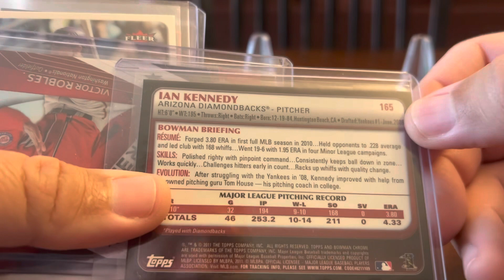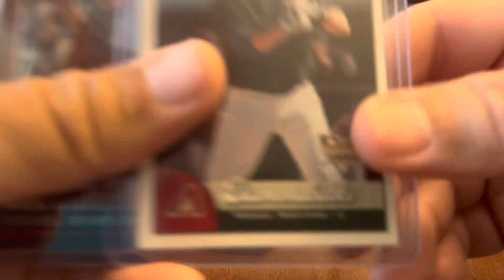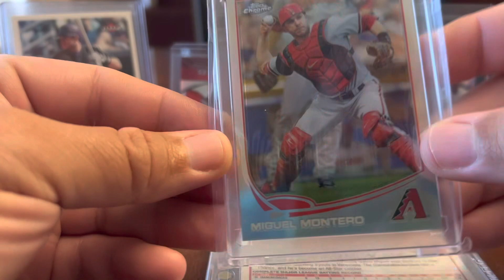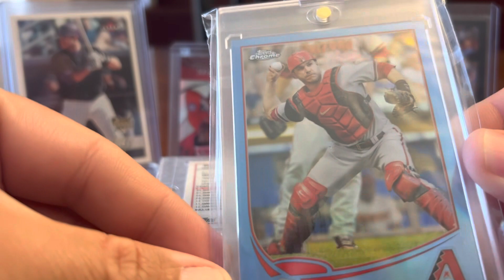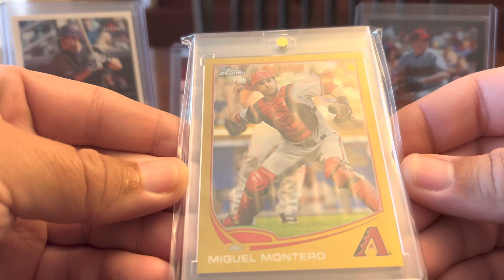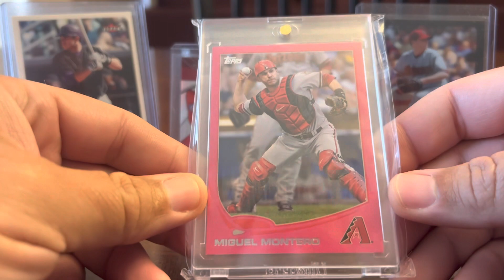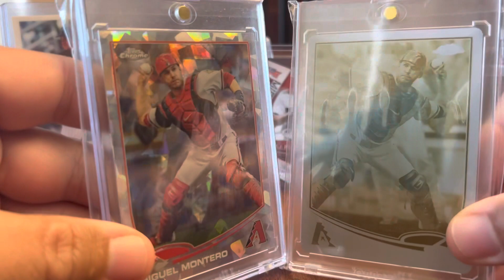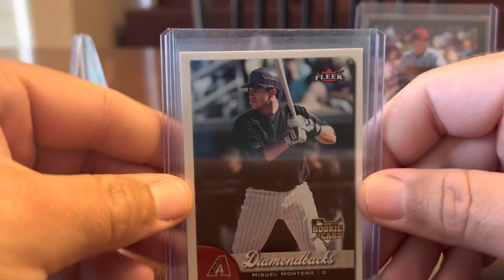Cards from @psychdonbaseballcards5137 + a Rainbow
Tony over at @psychdonbaseballcards5137  sent me some awesome D-Backs cards including a couple of Miguel Montero cards. This got me thinking about the 2013 Topps Chrome rainbow I put together for my son and so I wanted to share that.